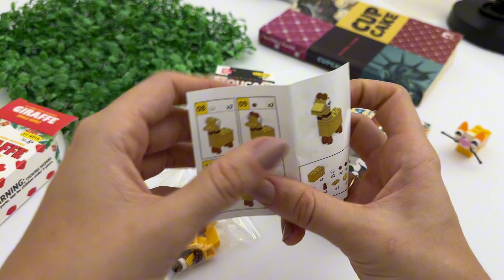APONTADOR DIVERTIDO EM FORMATO DE LEGO.VEM CONFERIR!